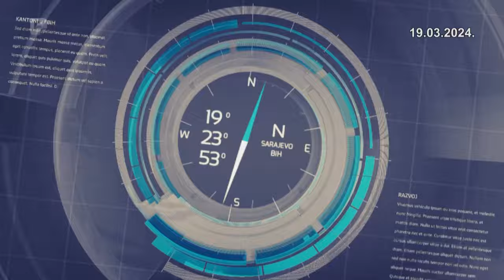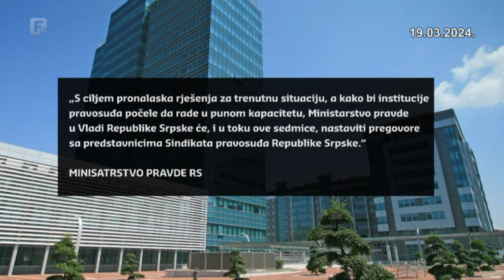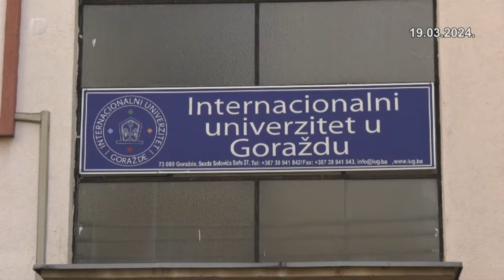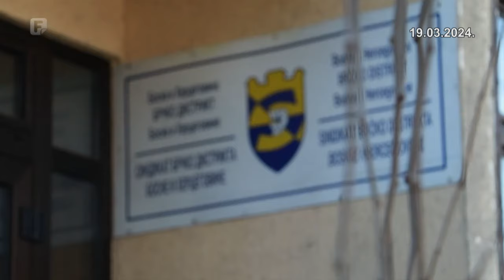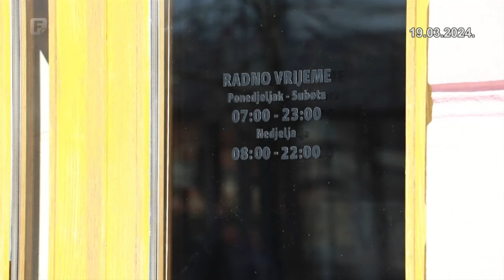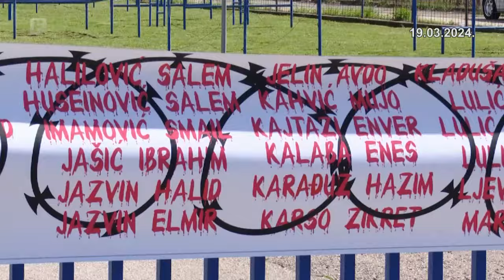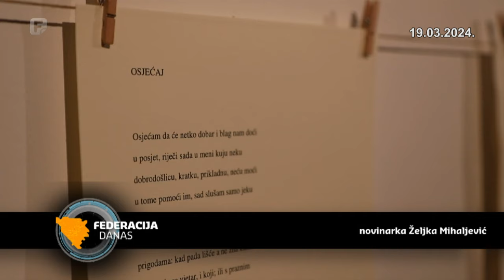Federacija Danas 19.03.2024.